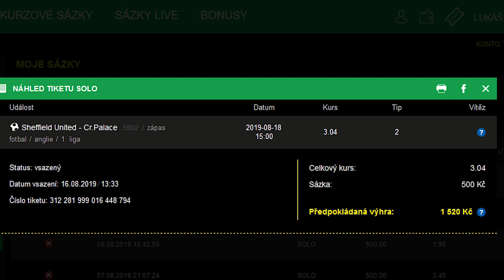KONEC SPARTY PLZNE A BOLESLAVI V EURÓPE !